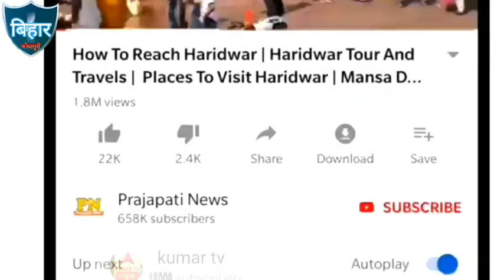राते दिया बुता के पिया का का किया वीडियो भोजपुरी न्यू साउंड आर्केस्ट्रा 2021 bihar patna tv B2